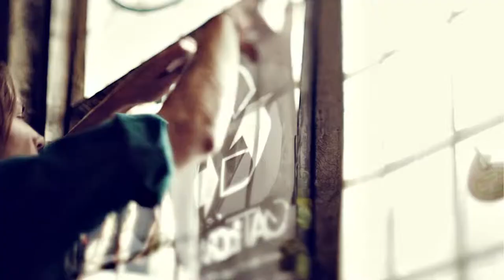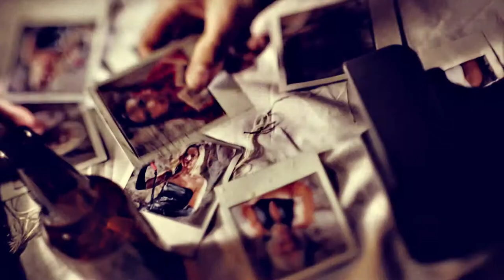Gate Crasher - Stále hledám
Gate Crasher - Still Searching

album: Bitterfly (2012)

natočeno 22. a 23. října 2012 v Brně

kapela:
Ondřej Novák
Filip Lančarič
Lukáš Woff
Michal Mnacakanov

námět: Gate Crasher
režie: Jan Hubáček
kamera: Petr Hegy
asistent kamery: Patrik Kloc
výtvarník: Jitka Gazdošová
střih: Vojtěch Cvrkal, Jan Hubáček

produkce, catering: Mili Šimčáková / blackMACHINE
doprava: LANCAR, spol. s r.o.

obsazení:
Eliška Černá
Markéta Olšanová
Aneta Daševičová
Jitka Ondrušková
Peter Gramantik
Magda Otřísalová
Nátálie Hirschnerová
Radka Pánková
Irena Kišová
Kateřina Plchová
Ivana Kopáčková
Ivet Růžičková
Tereza Králová
Jiří Šmehlík
Helenka Kubíčková
Aneta Vintrlíková
Michaela Kuchařová
Veronika Vintrlíková
Aneta Lančaričová

poděkování:
pan Šťovíček
Martin Klenovský
Jan Boček
Libor Erlebach
Aleš Zábojník
Zdeňka Kujová

HUBAFILM